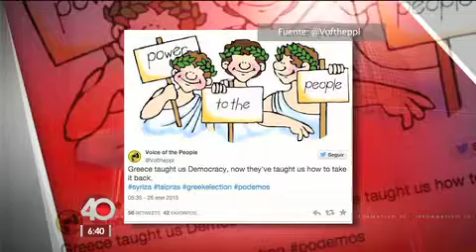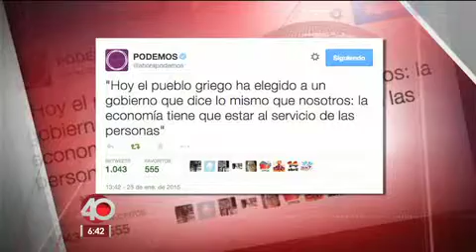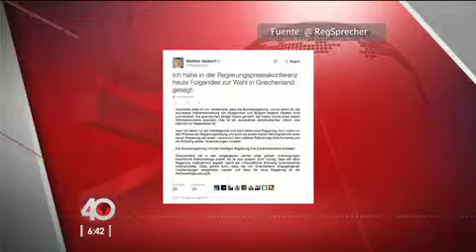Informativo 40 en corto REDebate 27 de enero 2015